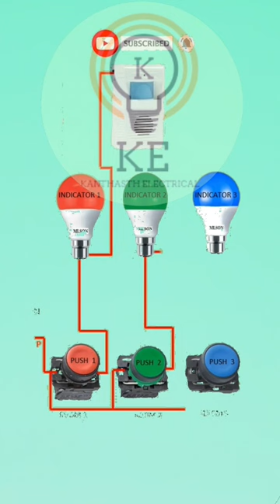one bell 3 lamp control with 3 push button wiring